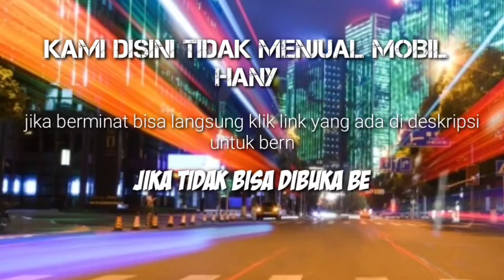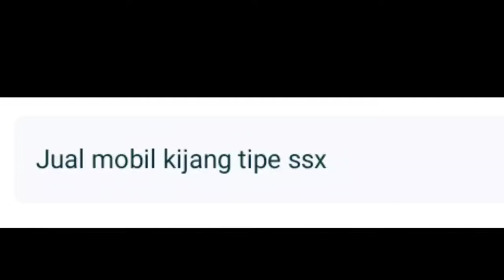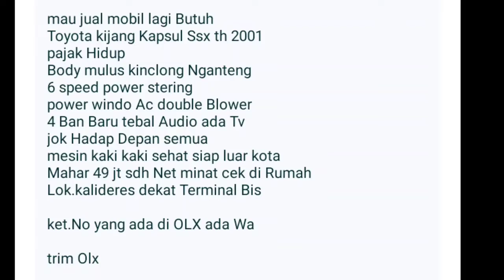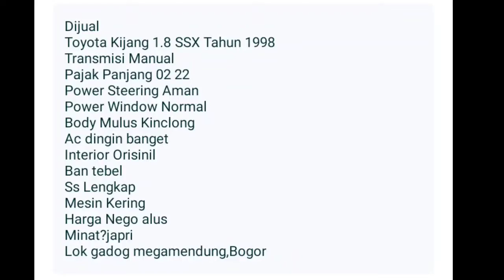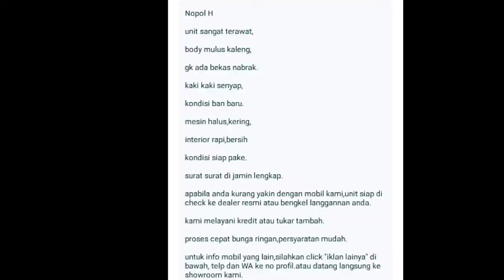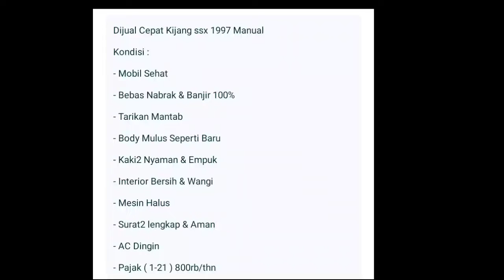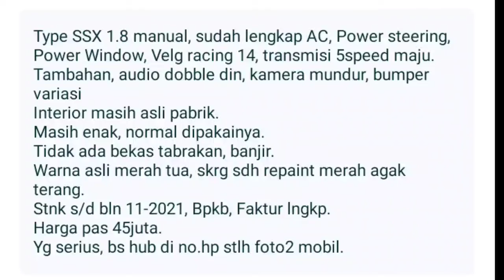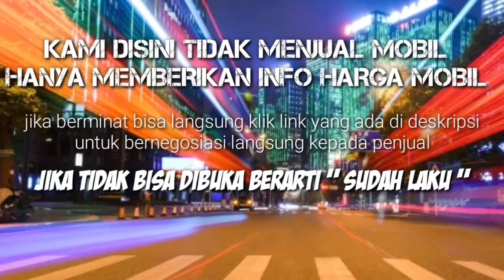HARGA MOBIL BEKAS TOYOTA KIJANG SSX MURAH 45 JUTA MASIH BISA NEGO UPDATE 2021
8 TOYOTA KIJANG SSX BEKAS TERMURAH 45 JUTA

 *AWAS PENIPUAN* !!!...

1. TOYOTA KIJANG 1.8 SSX TH.2002

2. TOYOTA KIJANG 1.8 SSX TH.2001

3. TOYOTA KIJANG 1.8 SSX TH.1999

4. TOYOTA KIJANG 1.8 SSX TH.1998

5. TOYOTA KIJANG 1.8 SSX TH.1997

6. TOYOTA KIJANG 1.8 SSX TH.1997

7. TOYOTA KIJANG 1.8 SSX TH.1997

8. TOYOTA KIJANG 1.8 SSX TH.1997

Terima Kasih..